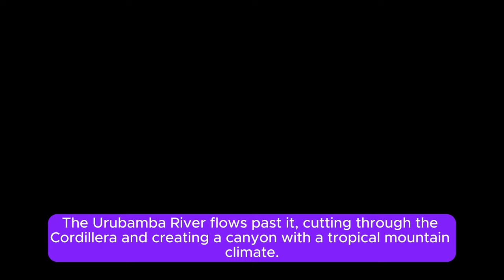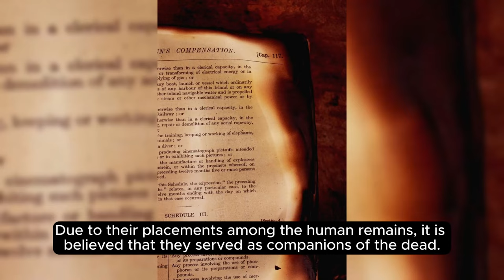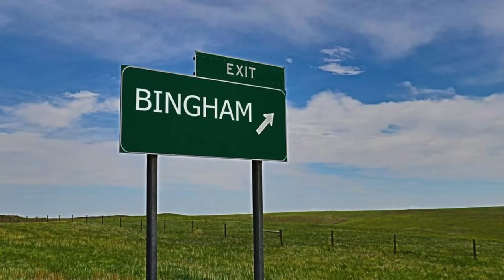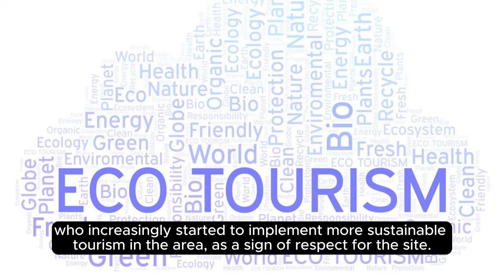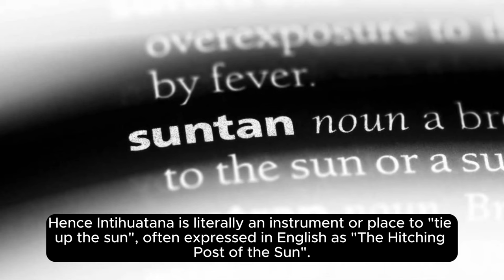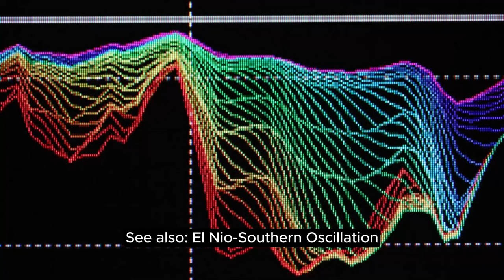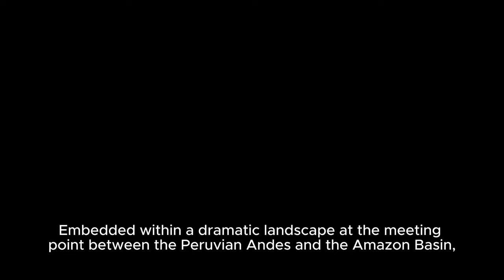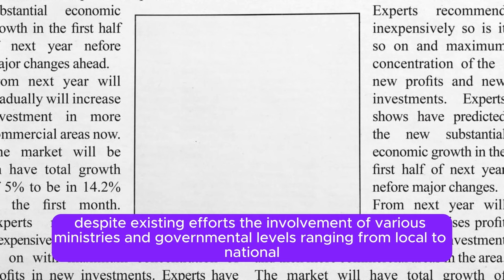Ancient Islands: Ghost City - Road to Machu Picchu - Secrets and Reasons to visit Machu Picchu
Explore the beauty of Machu Picchu in Peru, one of the most amazing places in the world. Discover the reasons why visiting Machu Picchu is a must and an unforgettable adventure. Travel information and tips for visitors. Uncover the secret features of Machu Picchu and enjoy a tour of the Sacred Valley and a visit to the ancient city of the dead. Learn about the history, facts, maps, elevation, country, and photos of Machu Picchu. Plan your trip in a sustainable way and discover the different ways to get to Machu Picchu.

monuments of the world
islamic historical places
history of architecture
famous landmarks around the world
historical places near me
world's greatest palaces
historical places vlog
historical places story
beautiful city in the world
renaissance architecture
top 10 historical places in the world
famous statues of the world

Machu Picchu, Peru [Amazing Places 4K]
Reasons you need to visit Machu Picchu - Evergreen Tours
Machu Picchu Adventure | Peru Tours | Natural Habitat
Machu Picchu, travel information
Machu Picchu, the final destination of the Inca Trail
MACHUPICCHU ONLY WILL BE ABLE TO RECEIVE A MAXIMUM
Machu Picchu What You Should Know : Peru : Travel Channel | Peru
Top 10 Machu Picchu secrets
Machu Picchu has been called the wrong name for over 100 years
Machu Picchu travel - Lonely Planet | Peru, South America
How to see Machu Picchu the sustainable way | The Independent
Machu Picchu | History, Facts, Maps, Elevation, Country, & Photos
Everything You Need to Know Before You Go to Machu Picchu | Travel

Machu Picchu: World natural and cultural heritage site
DESCUBRA A CIDADE PERDIDA DOS INCAS: MACHU PICCHU
Sacred Valley Tour with Machu Picchu | 2-Day Tour
After coming to an agreement with protesters
Archivo:Peru Machu Picchu Sunrise
Different Ways to Get to Machu Picchu - Natural World Safaris
Información sobre Machu Picchu para tu visita | Uber Blog
Machu Picchu Day Trips from Cusco - Hellotickets
How to Plan a Trip to Machu Picchu, From New Ticket Policies to Avoiding Crowds - Bloomberg
Secrets To Discover During Your Luxury Machu Picchu Tour
How to Plan a Trip to Machu Picchu in 2024
History's Greatest Mysteries: ASTONISHING Secrets Behind Machu Picchu
Ancient Islands: Ghost City of the Pacific (Full Episode) | Lost Cities with Albert Lin
Road to Machu Picchu - Peru in 4K